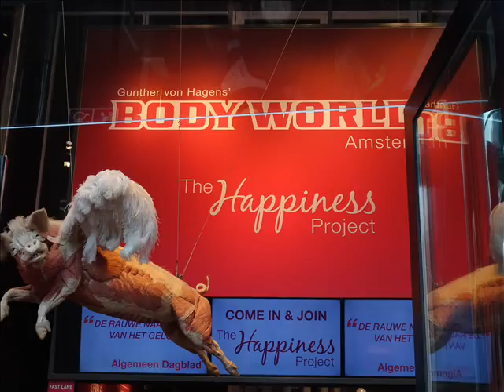Jodie & Marc's European Tour, 2015 - Amsterdam